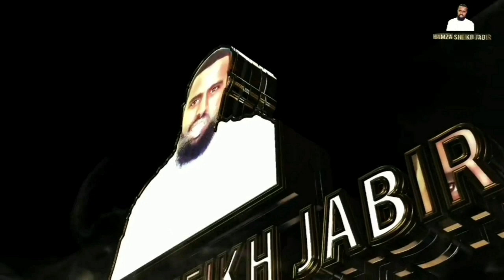Yoo na jaalachuu baatte nin dhukbsadha gaafilee birootiis